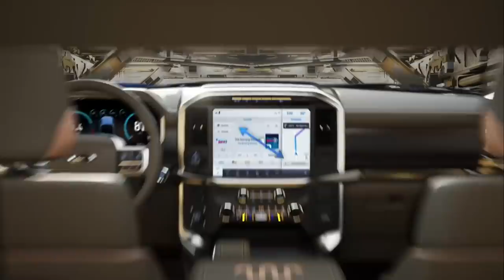A NOVA FORD F-150 FICOU SENSACIONAL!!!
A Ford lançou a nova geração da F-150 com muita tecnologia, segurança e itens de série!